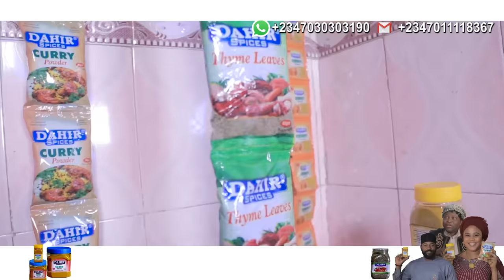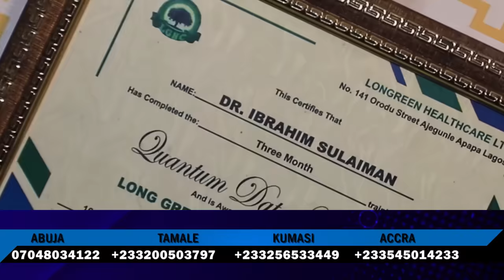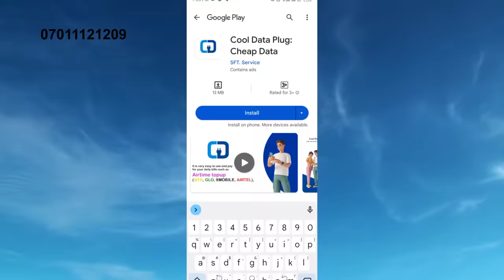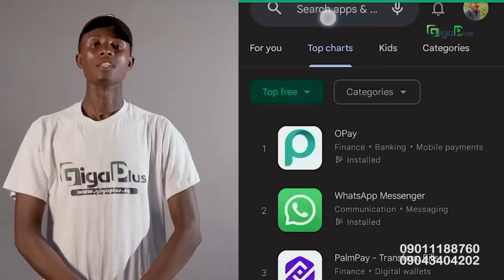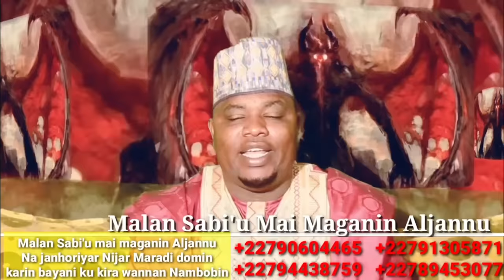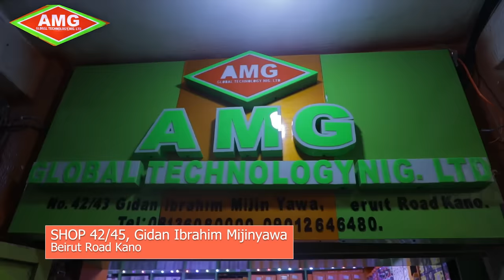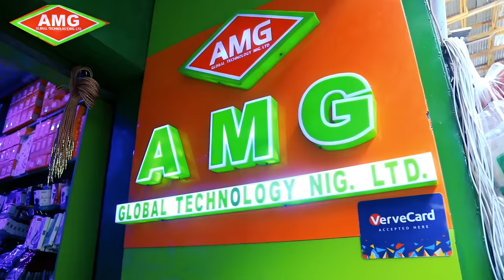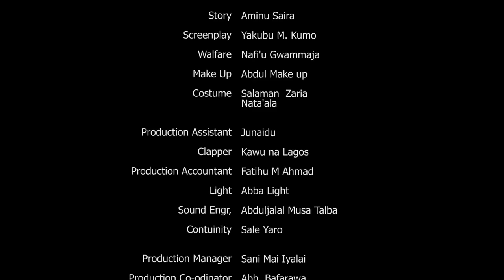LABARINA SEASON 7 EPISODE 7